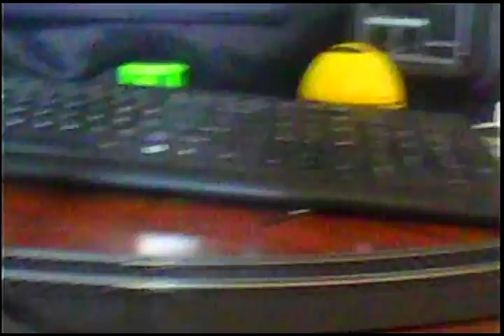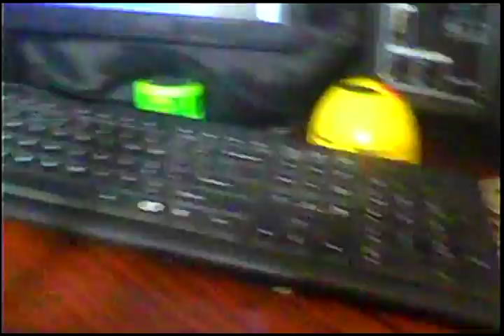Metro North Ho Scale Work Train Hauling a Fire Protection Water Tank Car